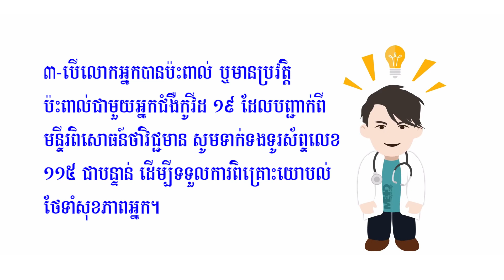វិដេអូសារអប់រំអាទិភាព ដើម្បីរួមគ្នាទប់ស្កាត់ជំងឺ Covid-19 (Video inside)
(ភ្នំពេញ)៖ ដើម្បីរួមគ្នាបង្ការទប់ស្កាត់ ការរីករាលដាលជំងឺ Covid-19 នៅប្រទេសកម្ពុជា ក្រសួងសុខាភិបាល បានបញ្ចេញវិដេអូសារអប់រំជាអាទិភាពសំខាន់ៗ សម្រាប់បងប្អូនប្រជាពលរដ្ឋអនុវត្តន៍។

ទស្សនាវិដេអូសារអប់រំអាទិភាពសំខាន់ៗចំនួន៣ ដើម្បីរួមគ្នាបង្ការទប់ស្កាត់ការរីករាលដាលជំងឺ Covid-19:

១៖ អ្នកមកពីបរទេស សូមនៅតែក្នុងផ្ទះក្នុងរយៈពេល១៤ថ្ងៃ ដើម្បីការពារការឆ្លងជំងឺកូវីដ១៩ ចាប់ពីថ្ងៃចូលមកប្រទេសកម្ពុជាវិញ។

២៖ ប្រសិនបើលោកអ្នក មានរោគសញ្ញាយ៉ាងតិចមួយ ក្នុងចំណោមសញ្ញាដូចជា៖ គ្រុនក្តៅយ៉ាងតិច៣៨អង្សាសេ ក្អក ហៀរសំបោរ ឈឺបំពង់ក ពិបាកដកដង្ហើម និងមានប្រវត្តិធ្វើដំណើរមកពីប្រទេសផ្សេងទៀត ក្រៅពីកម្ពុជា សូមទាក់ទងលេខទូរស័ព្ទ ១១៥ជាបន្ទាន់។

៣៖ ប្រសិនបើលោកអ្នកបានប៉ះពាល់ ឬមានប្រវត្តិប៉ះពាល់ជាមួយអ្នកជំងឺកូវីដ១៩ ដែលបញ្ជាក់ពីមន្ទីរពិសោធន៍ថាវិជ្ជមាន សូមទាក់ទងទូរស័ព្ទលេខ ១១៥ ជាបន្ទាន់ ដើម្បីទទួលការពិគ្រោះយោបល់ថែទាំសុខភាពអ្នក៕